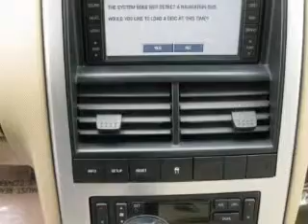2006 Mercury Mountaineer in Vienna, VA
2006 Mercury Mountaineer
Automatic Transmission
Exterior: Cashmere Tri-coat
Mileage: 60024